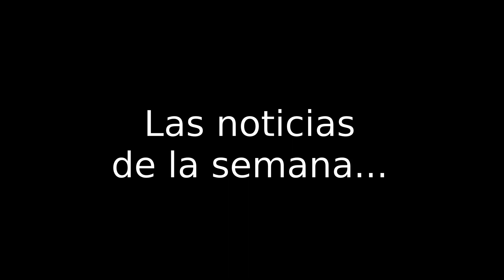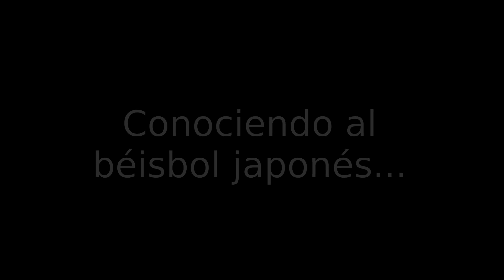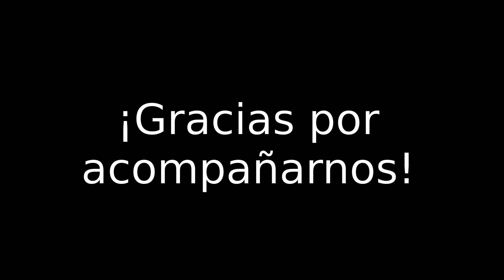La Hora del Béisbol Japonés, Ep. 328, 07/05/2023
El programa de esta semana habla de los latinos más destacados de los últimos 7 días, de las declaraciones del carreador Yasuaki Yamasaki y de la 7ma apertura de Shohei Otani en la MLB. Adicionalmente, explica el porqué el desarrollo de la NPB es crucial para el futuro del béisbol y responde a las preguntas de nuestros seguidores.